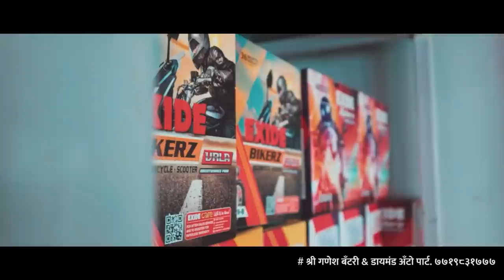कोरोनाबाधीत रूग्णाला क्वारंटाईन सेंटरमध्ये घुसून मारहाण व्हिडीओ पहा ।। वज्रधारी न्यूज ।।